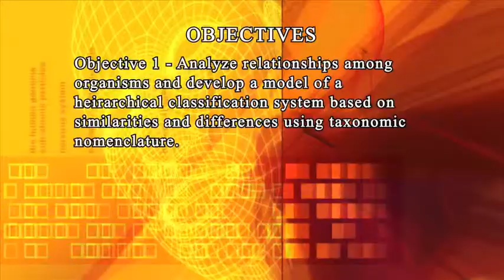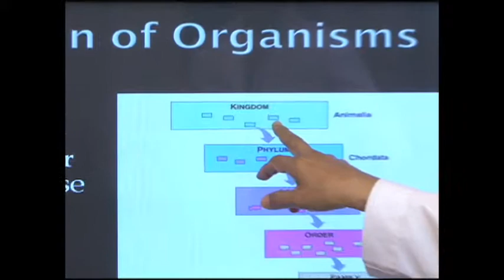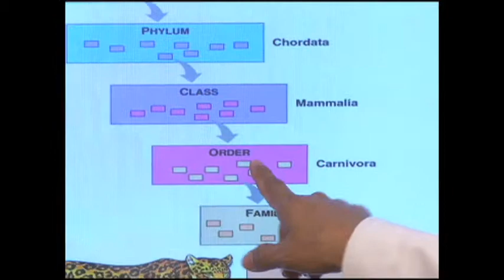Classifying Living Organisms - Virtual Science University Biology Series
KB4917DVD